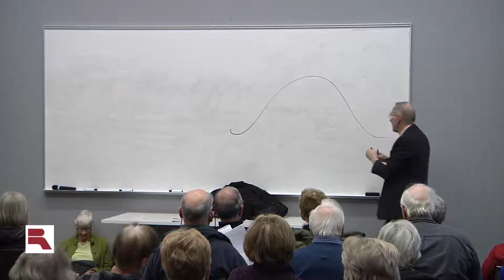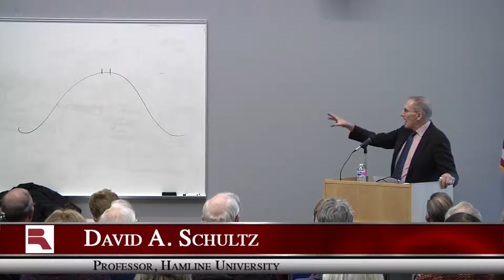Political History in the Making with David Schultz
Political History in the Making - A Backwards Look at the midterm elections of 2018 featuring speaker David Schultz,  Hamline University Professor.